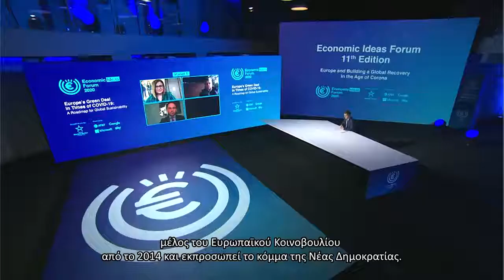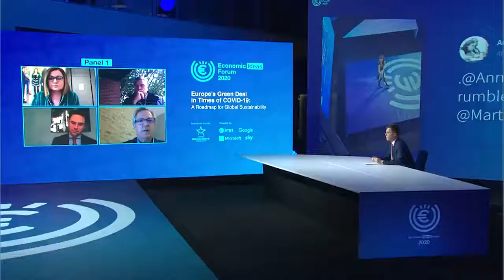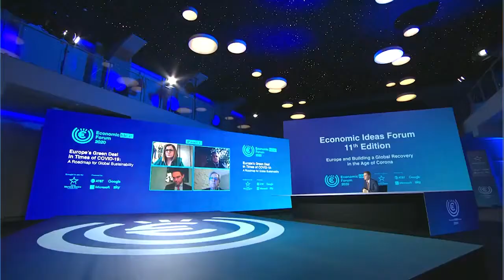Europe's Green Deal in Times of Covid-19: A Roadmap of Global Sustainability Part 2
H συμμετοχή μου ως ομιλήτρια στο Economic Ideas Forum

 Στην Ελλάδα είμαστε  πρωτοπόροι στην απολιγνιτοποιήση. Αλλά ταυτόχρονα χρειαζόμαστε να ενσωματώσουμε βέλτιστες πρακτικές. Χρειαζόμαστε επιπλέον τεχνική βοήθεια, πέρα από αυτή που προσφέρει ο Μηχανισμός Δίκαιης Μετάβασης, μια λεπτομερή βοήθεια για επιτάχυνση και φυσικά πολύ περισσότερη χρηματοδότηση που θα προκύψει από το άθροισμα των κονδυλίων του Προϋπολογισμου , του Ταμείου Δίκαιης Μετάβασης και της συμμετοχής του ιδιωτικού Τομέα.

 Η Φινλανδία είναι μια οικονομία με μηδενικά απορρίμματα. Στην Ελλάδα θάβουμε σε χωματερές το 80% περίπου των απορριμμάτων μας. Πρέπει να αλλάξουμε το μοντέλο μας, πρέπει να αλλάξουμε τη συμπεριφορά μας, πρέπει να προσαρμοστούμε το συντομότερο δυνατό, να επεκτείνουμε τα Συστήματα Ξεχωριστής Συλλογής Απορριμάτων (Extended Producers Responsibility Schemes)  πρέπει να δώσουμε κίνητρα στον ιδιωτικό τομέα, προκειμένου να επενδύσει στη συγκεκριμένη βιομηχανία, όσον αφορά την ανάκτηση όχι μόνο κρίσιμων πρώτων υλών, αλλά και  για όλα τα υλικά που διαθέτουμε ώστε να πάμε από τα απόβλητα στην ενέργεια.

 Είναι σημαντικό να καταλάβουμε ότι δεν υπάρχει εναλλακτική λύση για εμάς, πρέπει να προχωρήσουμε ορίζοντας παγκόσμια πρότυπα, ικανοποιώντας τις νέες ανάγκες των ανθρώπων αντιμετωπίζοντας τις ανησυχίες τους και από αυτή την άποψη νομίζω ότι είμαστε έτοιμοι.